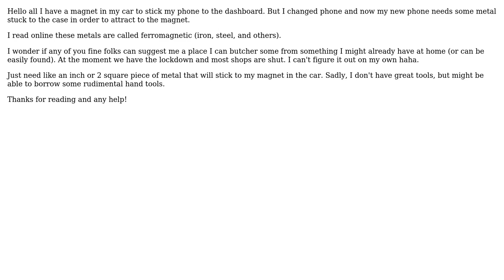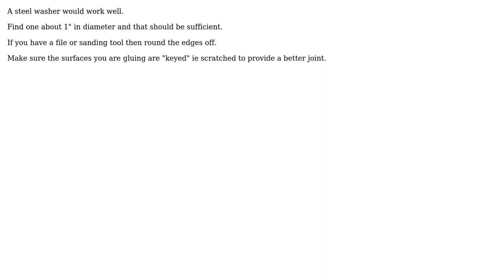Engineering: Cheap / Easy source of small amount of ferromagnetic metal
With thanks & praise to God, and with thanks to the many people who have made this project possible! | Content (except music & images) licensed under CC BY-SA | Music | Images & others | With thanks to user Solar Mike user I_Keep_Trying and the Stack Exchange Network Trademarks are property of their respective owners. You are responsible for your own actions.